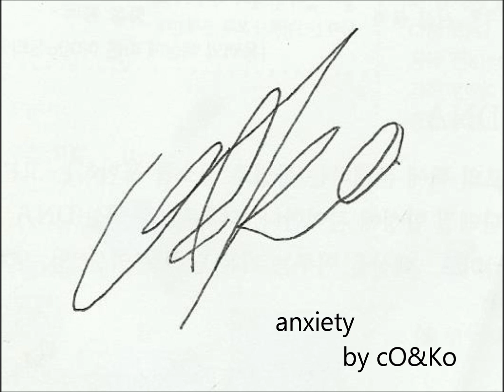anxiety - cO&Ko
made in 2016  11/27
I made this song.